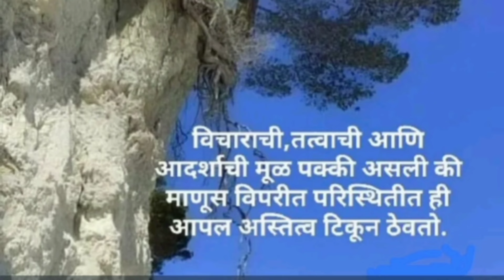किचन ऑर्गनायझर 🫙 फ्रिज मधील भाज्या 🥦🍅 ड्रॉवर 📚 असं सेट केलं 😍 kitchen/ fridge/ drawer organiser 💫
Hi friends😊

Amazon Brand - Solimo Kitchen Drawer Organiser, Set of 8, Grey(Plastic)

Decorcrafts Kitchen Silicon Protector Mat Bubble Rubber Sink Mat, 1-Piece

Zeinwap Refrigerator Cover Cotton Cloth Anti-Dust Cover Fridge Towel Dust Cover Freezer Refrigerator Desktop Sundries Washing Machine Organize Storage Bags (Blue, Pack Of 1) - Zipper

ALOUD CREATIONS Polypropylene Long Bristle Dust Cleaning Brush | Ideal For Carpet Cleaning, Car Seat, Bed, Sofa, Curtains, Mats And Household Upholstery Cleaning | Multicolour | Pack Of 1

Aristo Kitty Plastic Storage Container - Set Of 5, Color May Vary

Xiran 6 Fridge Storage Boxes Fridge Organizer with Removable Drain Plate and Lid Stackable Fridge Storage Containers Plastic Freezer Storage Containers for Fish, Meat, Vegetables, Fruits(1500ML)

Youbee Multi-Purpose Food Storage Container with Removable Drain Plate & Lid,Stack-Able Freezer Storage Containers to Keep Fresh for Vegetables,Fruits,Fish,Meat,Transparent,2500 Ml Set of 4 - Plastic

Skylike 6 fridge storage boxes multipurpose containers for storage Space-saving Refrigerator Side Door Organizer for fridge kitchen Fruits, Vegetables Storage Containers- transparent

STANLEY STHT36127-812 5 Meter Plastic Short Measuring Tape for Home, DIY, Professional & Industrial Use, YELLOW & BLACK